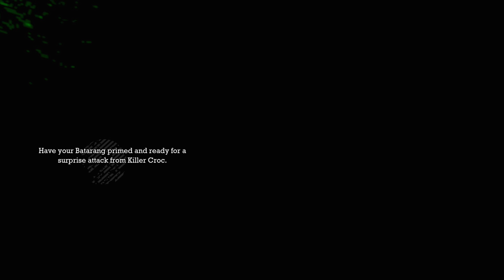BATMAN RTA Arkham Asylum } part 7 - Xbox One X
Return to Arkham